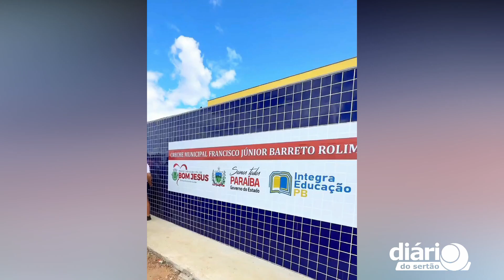Visita às obras, inaugurações e anúncio de investimentos marcam visita de Lucas Ribeiro ao Sertão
Visita às obras, inaugurações e anúncio de investimentos marcam visita de Lucas Ribeiro em Uiraúna, Bom Jesus, Cajazeiras e Sousa
22/07/2023